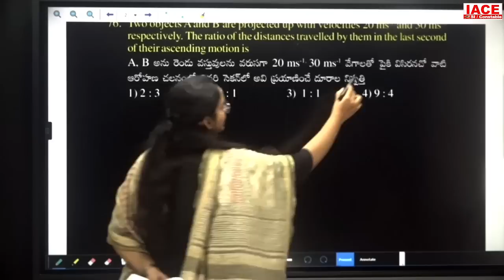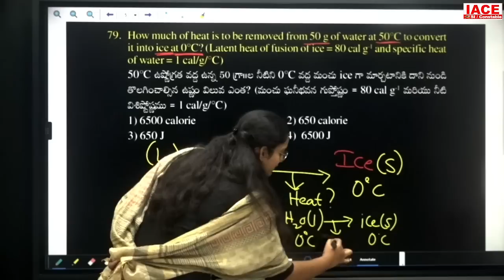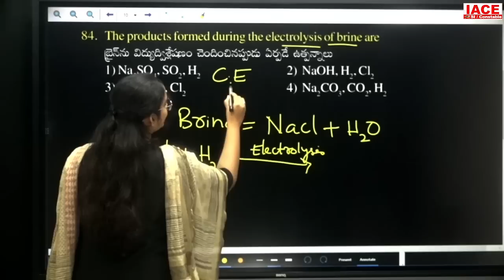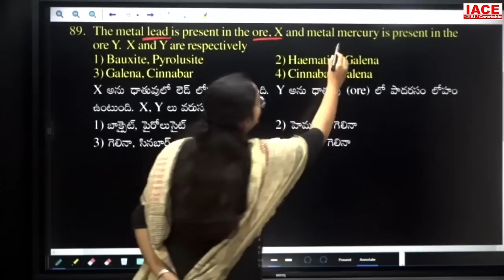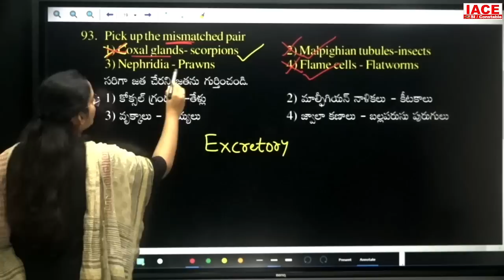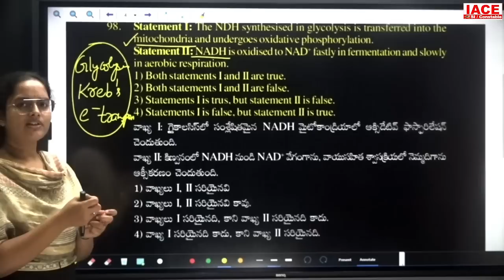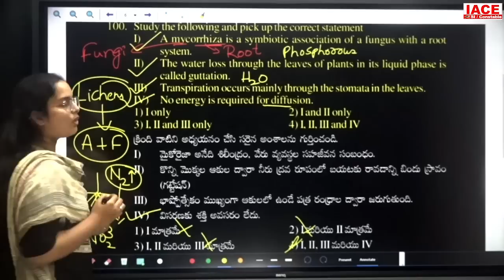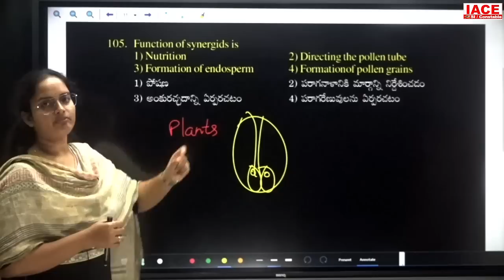ఆంధ్రప్రదేశ్ కానిస్టేబుల్ Prelims - 2023 || General Science (76 -105) _ Explanation || IACE